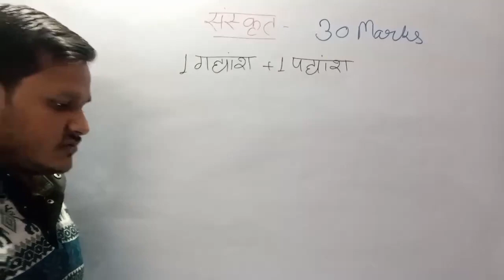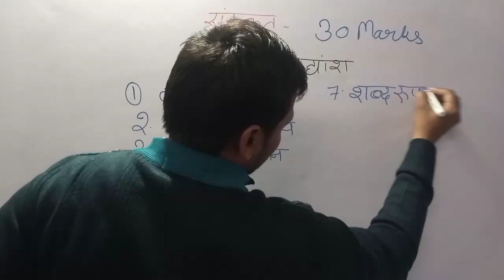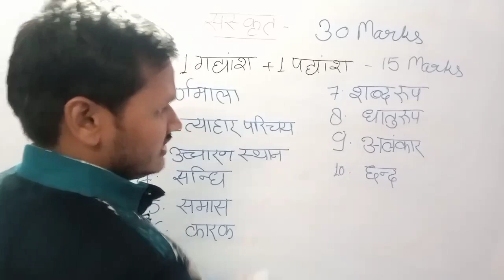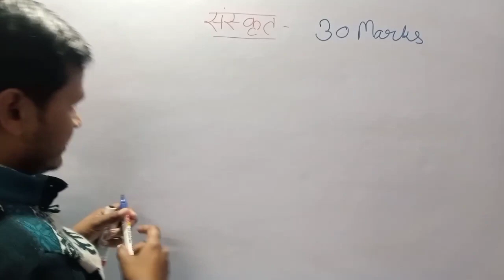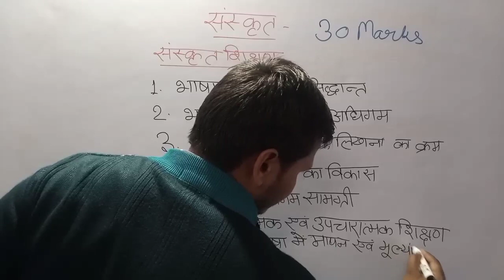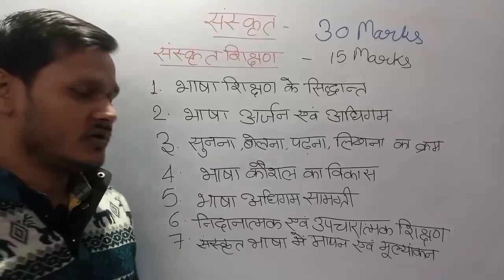संस्कृत CTET syllabus by sujeet sir